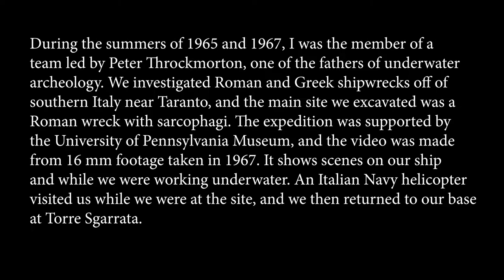Underwater Archaeology of a Roman Shipwreck - Gulf of Taranto, Italy (1967)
During the summers of 1965 and 1967, I was a member of teams led by Peter Throckmorton, one of the fathers of underwater archaeology. He organized expeditions supported by the University of Pennsylvania to investigate Roman and Greek shipwrecks in the Gulf of Taranto in southern Italy. In June-July 1965 we first surveyed a Greek amphora wreck, followed by work on the Torre Sgarrata Roman sarcophagi shipwreck (late 2nd century AD). This video is a preliminary edit made from 16 mm footage I took during our return to the Torre Sgarrata wreck in the summer of 1967. It turned out to have contained a cargo of 18 unfinished marble sarcophagi, 23 large marble blocks, and several marble tiles--totaling about 170 tons. It proved to be one of the most important finds of its kind. There are scenes of the ship we used as a base above the site, followed by scenes taken of our work underwater, a helicopter visit by the Italian Navy, and the return to our base at Torre Sgarrata.
NOTE: The film was taken using an old (1937) Bell & Howell 70-D camera without sound, and it was digitized by videoing it off a screen. It lacks narration and uses only free online music. But it is as far as I could get before other work intervened, and improvements will have to wait for the distant future.
PHOTO ALBUMS (Related)
1. For photos of our projects in 1965 & 1967 in the Gulf of Taranto, see "Italy - Underwater Archaeology in the Gulf of Taranto"
2. In September 1965 we surveyed a Villanovan Iron Age site in Lake Bolsena in northern Italy, see "Italy - North & Central Regions (Underwater Archaeology)"
3. For our research in southern Sicily in August 1965, see "Italy - Sicily & Underwater Archaeology"
PUBLICATIONS
1. Roman Shipwreck - Throckmorton (1969)
2. References to some of the publications about the expeditions in Italy in 1965 & 1967 can be found in the respective photo albums noted above.
3. PDFs of my publications relating to underwater archaeology in countries other than Italy are available